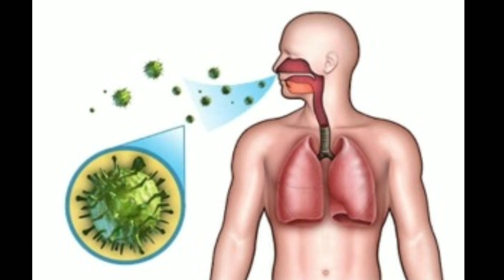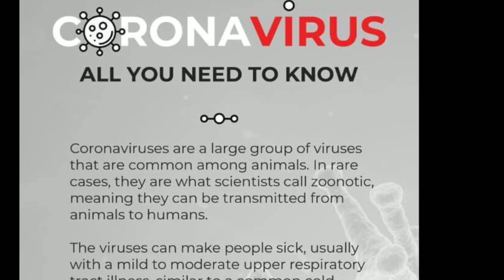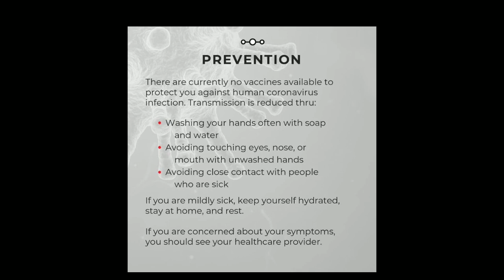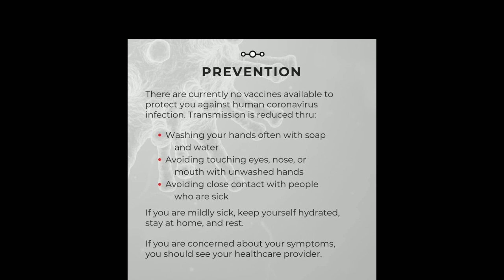Corona Virus Symptoms& Precautions | Corona Virus True Facts & Details| കൊറോണ വൈറസ് ഭയക്കേണ്ടതുണ്ടോ?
A coronavirus is a kind of common virus that causes an infection in your nose, sinuses, or upper throat. Most coronaviruses are not dangerous.

Some types of corona viruses are serious, though. About 858 people have died from Middle East respiratory syndrome (MERS), which first appeared in 2012 in Saudi Arabia and then in other countries in the Middle East, Africa, Asia, and Europe. In April 2014, the first American was hospitalized for MERS in Indiana and another case was reported in Florida. Both had just returned from Saudi Arabia. In May 2015, there was an outbreak of MERS in Korea, which was the largest outbreak outside of the Arabian Peninsula. In 2003, 774 people died from a severe acute respiratory  syndrome  (SARS) outbreak. As of 2015, there were no further reports of cases of SARS.